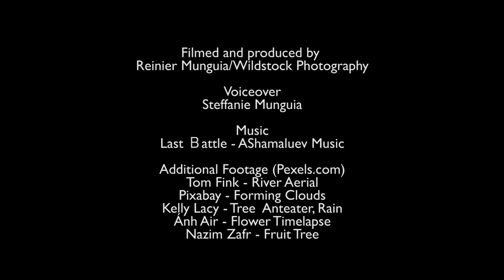Life in the Rainforest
A quick video on the Tropical Rainforest. Mostly filmed in Costa Rica, Panama and Ecuador.